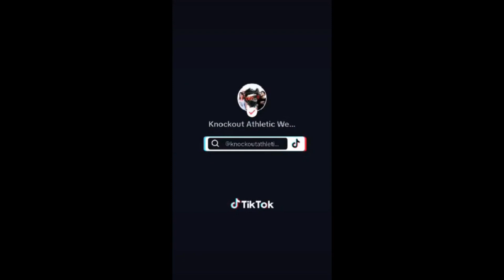is Xtreme with XIW competitors Damian Wayne and Xtian Blake @ProWrestling225 #214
Huge Pop Wrestling Podcast has the pleasure of having 2 Xtreme Impact Wrestling/XIW wrestlers on the podcast this evening at 8 PM Central.. Huge Pop( Scott Rodgers) and Rico Reyes sit down with Wayne Janie Kostyal and Xtian Blake and discuss briefly their career up to now and then we will dive into their opinions of each other as competitors and get their predictions about what will take place on April 20th at Xtreme Impact Wrestling/XIW show. Things will get rowdy for sure...